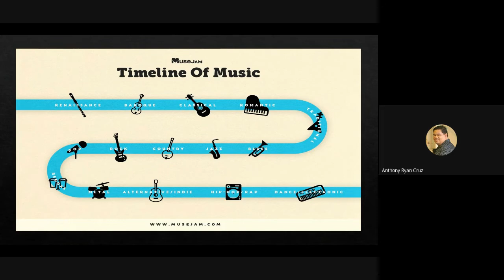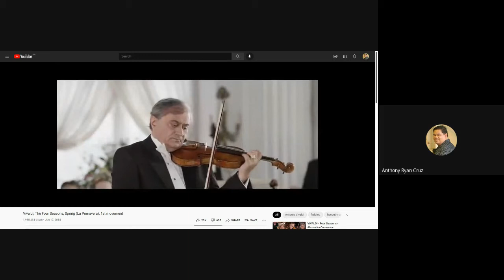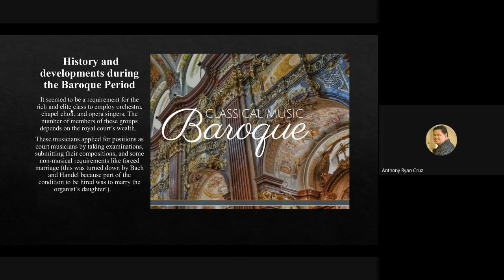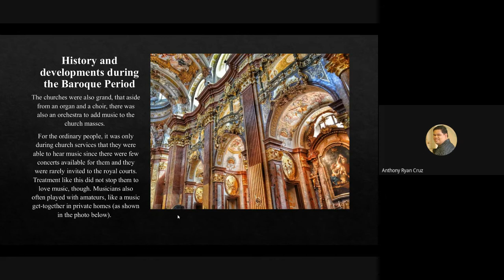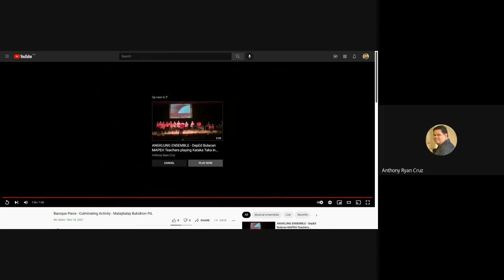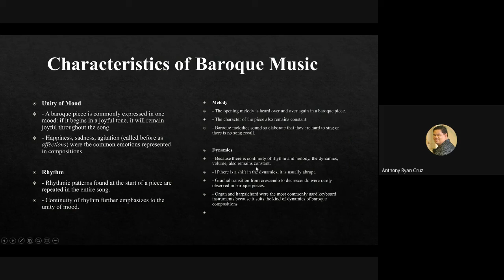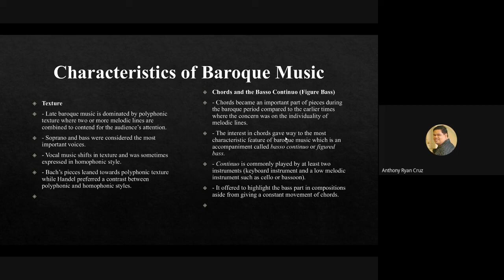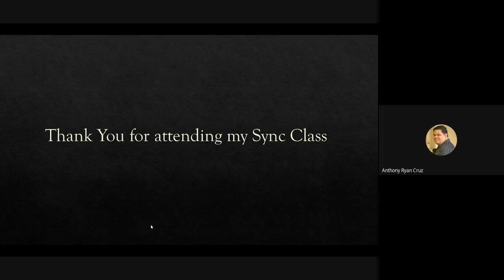Music 3 Q2 Weeks 1 and 2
Vlog Title: Music 3 Q2 Weeks 1 and 2